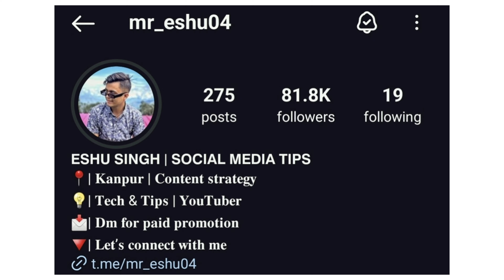Trending audio for instagram reels | how to find trending sounds on instagram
🔰 Description 🔰

how to find trending sounds on instagram|Trending audio for instagram reels

Trending audio for instagram reels
how to find trending sounds on instagram
how to find trending songs on instagram
how to find trending reels on instagram
how to find trending audio on instagram
instagram ke liye trending audio kaise banaen
reels ke liye songs
reels ke liye trending song
reels banane ke liye trending song
Trending music on instagram
Trending music on instagram 2024
trending music on insta
reels song
How to find Trending Sounds for Instagram Reels
how to find insta reels trending song
how to go viral on instagram reels
How to add music to instagram reels
find trending sounds

Hey Everyone! I hope you liked my video and I have mainly requested that you keep loving and supporting me like this and I will also try to make the best content.

Regard : Eshu singh